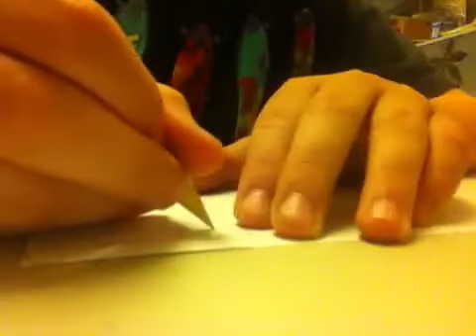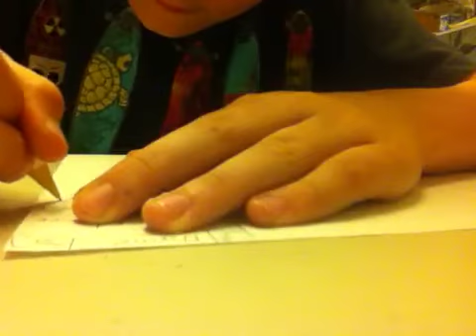How To Make A Custom Pokemon Card. (Easy Version)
You need: Scissors, Paper , Pencil/Pen.